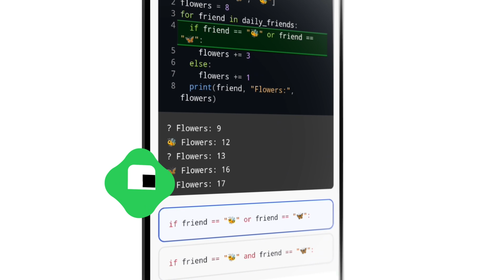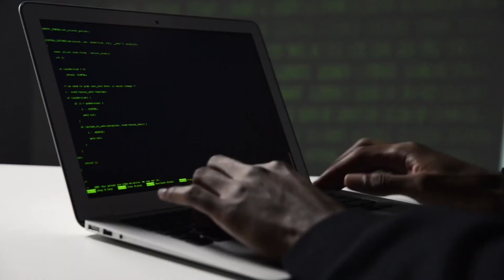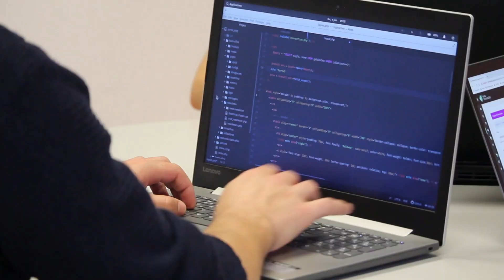How to land tech internships with NO experience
Join the waitlist for Student to Big Tech, the #1 bootcamp and community for landing your dream paid internships

Skyler Basco breaks down her proven step-by-step framework for landing your first tech internship, even with no prior experience. As a full-time Microsoft Product Manager with three Microsoft internships and 25+ Fortune 500 interviews under her belt, Skyler shares actionable advice to kickstart your career. From gaining experience to standing out to recruiters, this video is packed with strategies to help you achieve your tech career goals as a college student. Follow along for insightful tips, real-world strategies, and a roadmap to turn your dreams into reality!

» ABOUT SKYLER BASCO 🤓
Skyler Basco is a content creator, Microsoft Product Manager, and a 3x Microsoft Intern with over 80 thousand followers and 10 million views across LinkedIn, Instagram, and YouTube.

At only 21 years old, Skyler Basco is a LinkedIn Top Product Management Voice who has spoken at Harvard University, Princeton University, Columbia University, and more to help students land their dream internships in Big Tech.

Skyler has completed three Microsoft internships and landed 25+ interviews at Fortune 500 companies, including Apple, The Walt Disney Company, Morgan Stanley, Bank of America, Hewlett Packard Enterprise, and more.

Skyler has graduated with her Bachelor of Science in Business Administration with a concentration in Management at Western Governors University, where she has been awarded the WGU Excellence Award 2 times for her exceptional work in various courses.

Skyler now posts daily internship opportunities, career advice, and inspiring stories to her following of over 80,000 aspiring technologists, along with coaching 100+ college students to help them land their internship offers through her career community, Student to Big Tech.

Skyler Basco is a public figure who has been featured in the press, including South China Morning Post, LI Herald, and AnitaB.org. She is an awardee of Major League Hacking Top 50, ELF’s 22 Under 22 Most Inspiring Women of 2024, New Face of Tech 2022, and more.